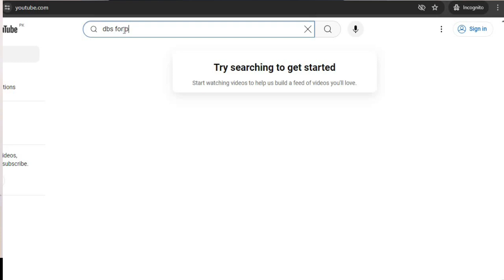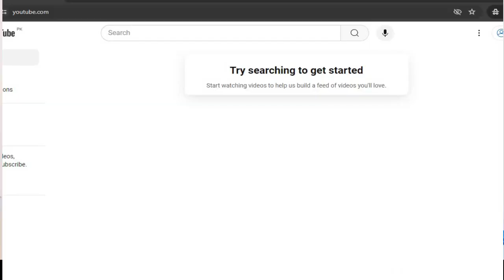DBS update 2024 for PCO drivers London- TFL update on DBS for Private hire driver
The SA PCO training is the best place to guide you through for PCO application and help you to pass the topographical tests for the first time. We put extremely helpful material to pass the topographical test and get an incredibly good response and many people passed only by watching these videos. Please check people’s feedback and comments on our YouTube channel which is called ‘SA PCO’. People are passing their topographical test in the first attempt with the help of our professional staff. We hope you enjoy our services as much as we enjoy offering them to you.
uber topographical test video
london pco topographical test